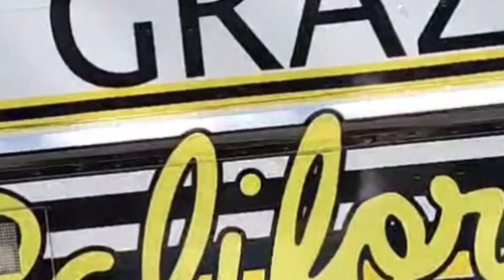Livestream Vod From Day Before VidCon 2023 Actully Started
I livestreamed on Twitch the day before VidCon 2023 actully started when I picked up my badge for the event.